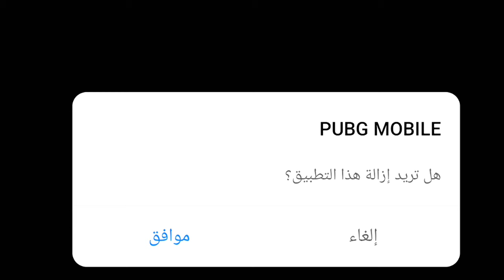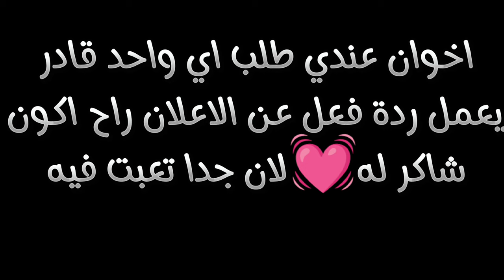اعلان الاطلاق العالمي لوارزون موبايل🔥(باللغة العربية)✅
السلام عليكم اخوان مقطع اليوم من أكثر المقاطع اللي تعبت عليها اتمنى اي احد يقدر يعمل ردة فعل راح اكون شاكر له 😂🔥❤️ لذا يعطيك الف عاف صلوا على الحبيب المصطفى 💗 وادعوا الله لإخواننا بفلسطين ♥️في امان الله

وارزون موبايل
وارزون موبايل تحميل
لعبة وارزون موبايل
تنزيل لعبة وارزون موبايل

Warzone mobile

warzone mobile movement
warzone mobile gameplay
warzone mobile vpn
warzone mobile pc
warzone mobile multiplayer gameplay
warzone mobile rebirth island
warzone mobile trailer
warzone mobile android

when was wwf warzone released
when was warzone - song - created
when was warzone - album - created
what are the release dates for warzone - 2011
what are the release dates for warzone - 2013
what actors and actresses appeared in warzone - 20

warzone mobile

call of duty warzone mobile apk
cuando sale warzone mobile
call of duty warzone mobile pc

towel warmer
wardrobe armoire
towel warmers
nordic ware
wardrobe closets
wardrobe
wardrobe armoires
star wars
food warmers
wax warmer